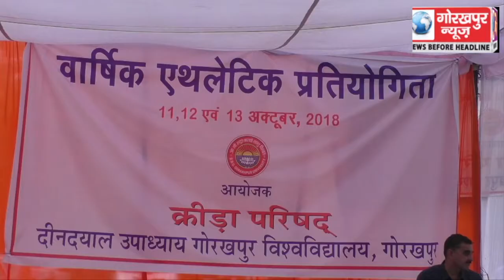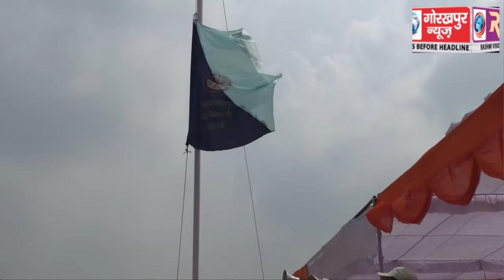दीनदयाल उपाध्याय गोरखपुर विश्वविद्यालय के वार्षिक खेलकूद प्रतियोगिता का कुलपति ने किया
दीनदयाल उपाध्याय गोरखपुर विश्वविद्यालय के वार्षिक खेलकूद प्रतियोगिता का कुलपति ने किया शुभारंभ, लगभग 50 विद्यालयों के छात्र-छात्राओं ने लिया हिस्सा